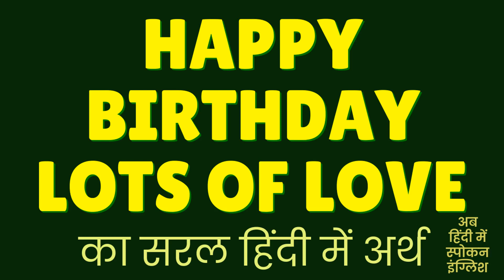Happy Birthday Lots Of Love Meaning In Hindi | Happy Birthday Lots Of Love ka matlab kya hota hai ?